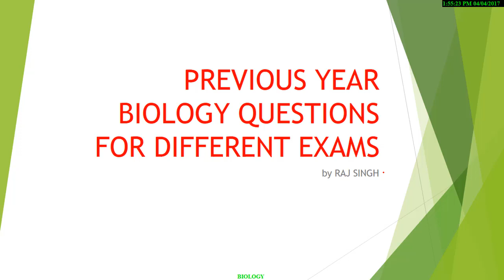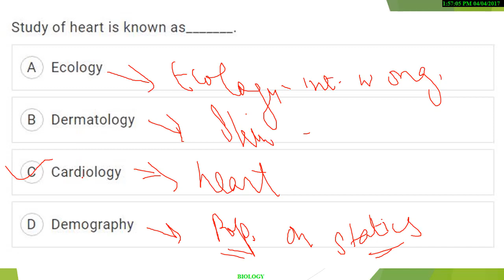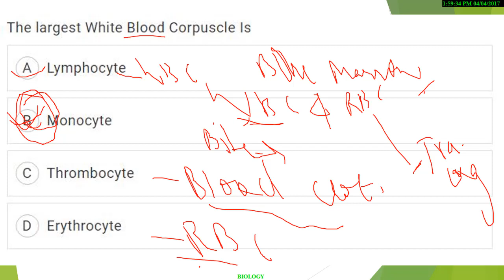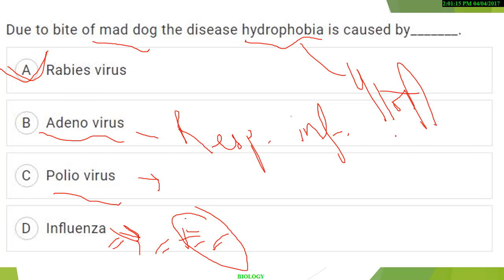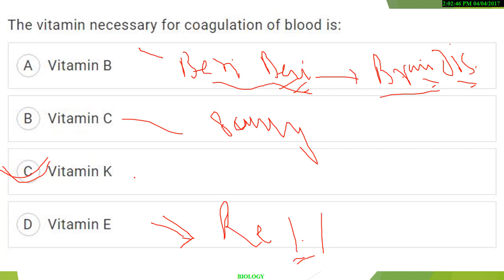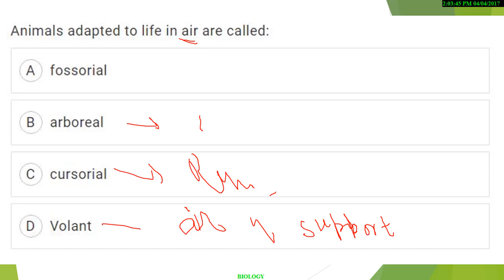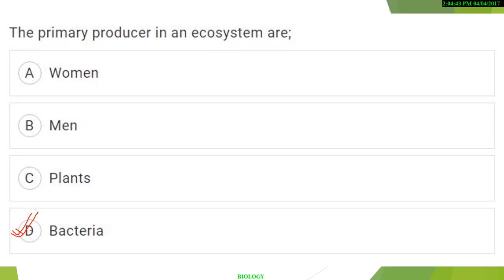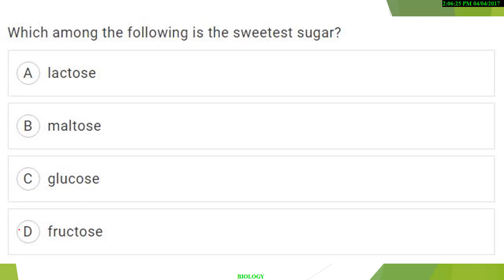Expected Biology / Science MCQ for SSC CGL / RAILWAYS # ONLINE EDUCATION DEGREE #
EXPECTED BIOLOGY QUESTIONS FOR 2017 EXAMS